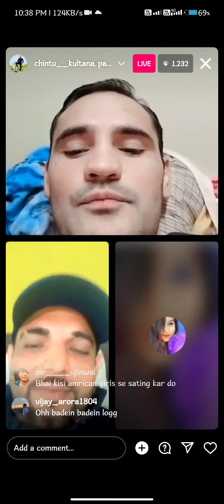फिर से मार्केट म